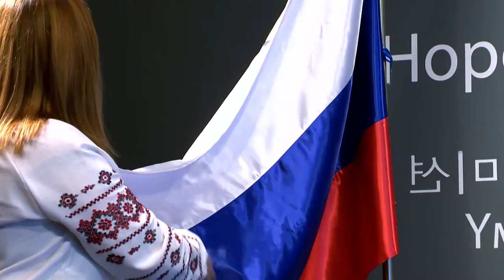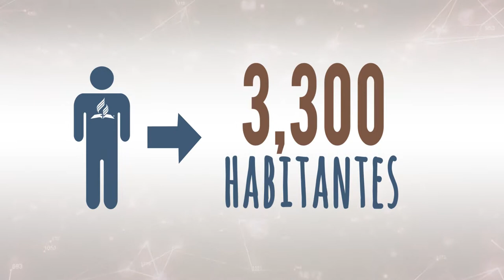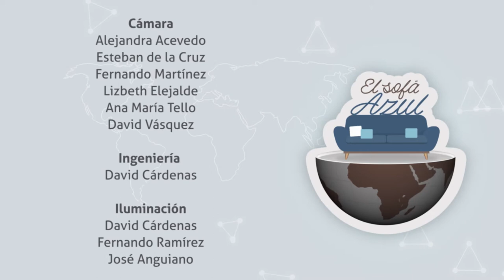Rusia -04- El Sofá Azul